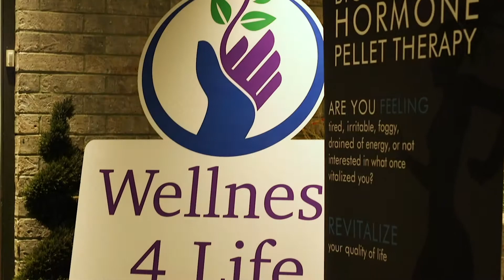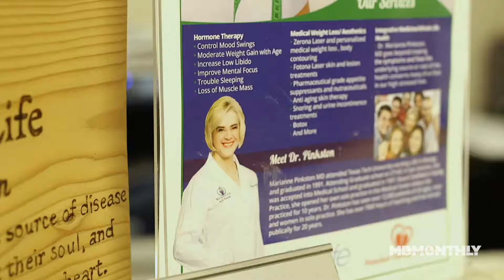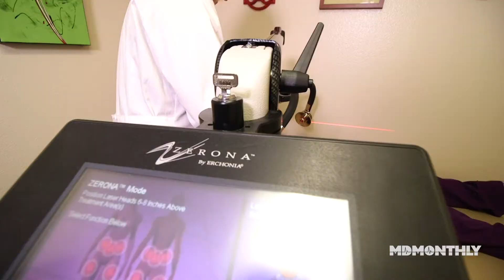Dr. Marianne Pinkston - Wellness 4 Life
Dr. Marianne Pinkston of Wellness 4 Life